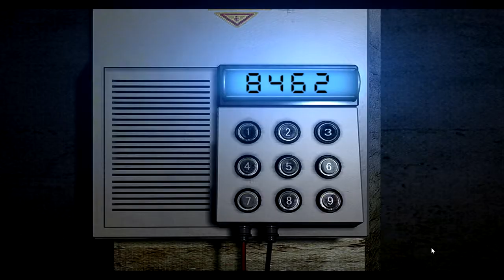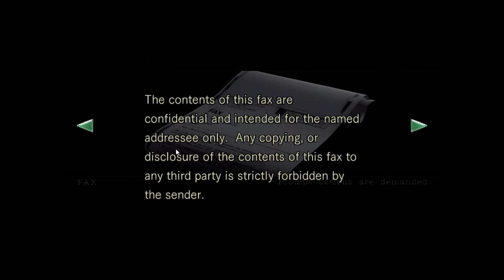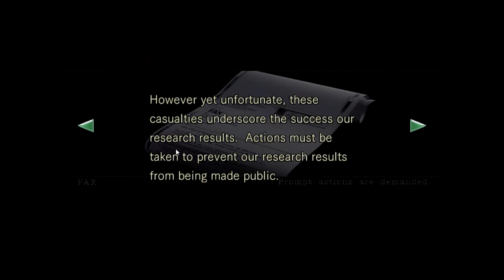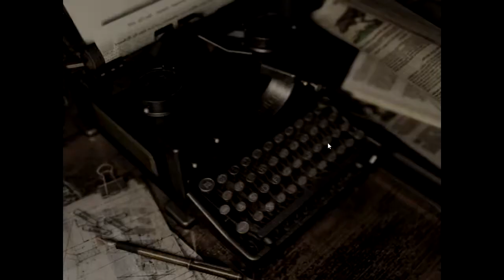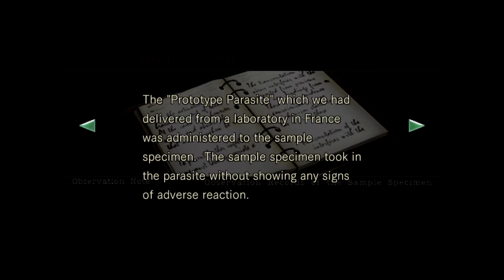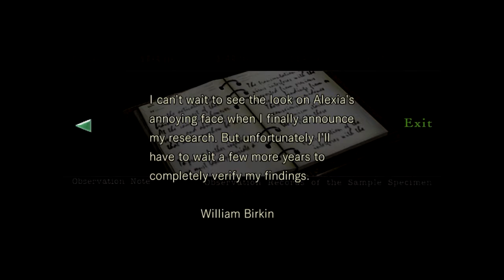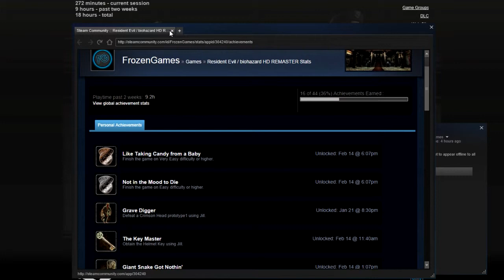Resident Evil 1 Part 20 Tyrant Boss Fight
Outro ► "Song: Ruben K - Ready! Aim! Fire!